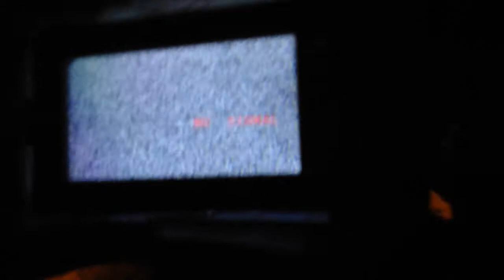Banggood rx5808 & tx5823 range test1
i couldnt test enought because of bad weather conditions